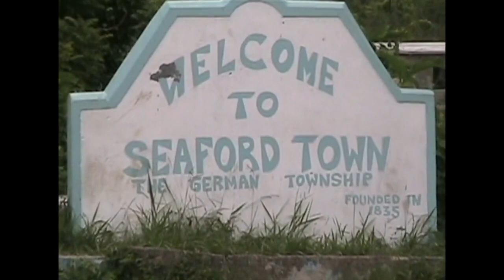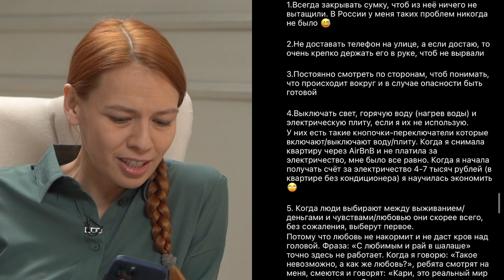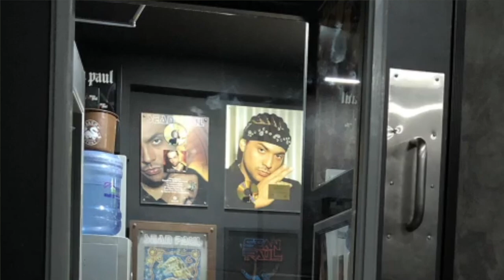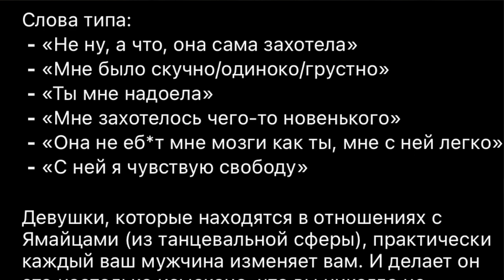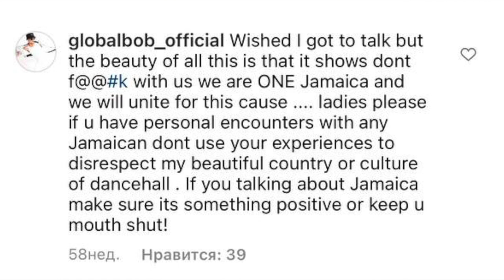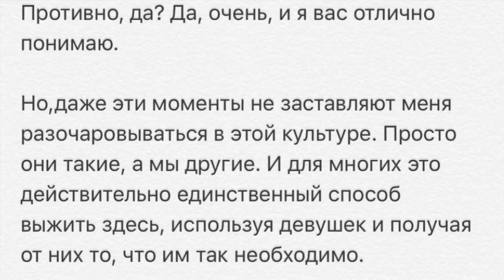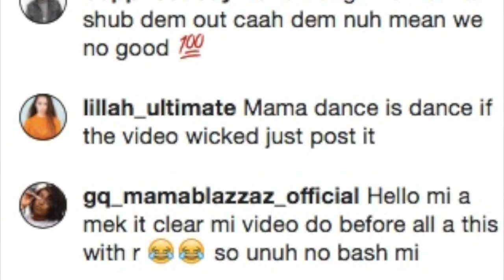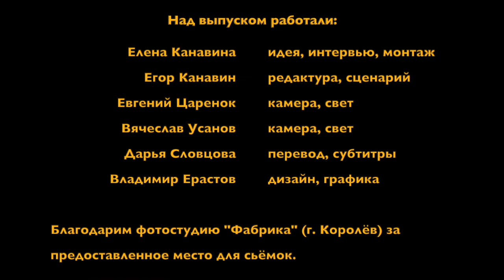Переехать жить на Ямайку – Интервью с Kari Gyal | Dancehall | Jamaica |Ямайка | Дансхолл | Interview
This is an interview with dancehall dancer and blogger Kari Gyal.
This interview is about life in Jamaica, about dancehall culture, dancehall dancers and artists.

1:05 – Любимое место на Ямайке
2:08 – Почему и когда переехала жить на Ямайку
3:31 – Как получить ямайский паспорт
5:02 – Белые люди на Ямайке
5:30 – Как ямайцы реагируют на белых людей
7:20 – Кингстон и Очо-Риос
8:50 – Как коронавирус пришёл на Ямайку
9:17 – Кингстон - это то место, где всегда играет музыка
10:00 – Коронавирусные ограничения сейчас
10:40 – Вечеринки во время пандемии
11:10 – Что такое Uptown и что такое гетто
12:13 – Языковые различия между аптауном и гетто
12:50 – Чистый английский и патуа
13:38 – Сложности при переезде
14:13 – Цены на жильё, коммунальные услуги, интернет
16:40 – Бытовые проблемы и «бомжарская квартира»
17:10 – Квартира в центре
17:50 – На Ямайке гигантские тараканы
19:00 – Шумные соседи
20:10 – О материальной стороне вопроса
20:38 – Старбакс
21:20 – Нормально жить можно тысяч на 300
21:40 – «Дом мечты»
22:41 – О безопасности на острове
23:08 – Нападение номер раз
25:05 – Mesh Marina
26:37 – Правила безопасности на Ямайке
26:48 – Кингстон VS курортные города
27:14 – в Кингстоне очень много воровства
27:58 – Нападение номер два
29:06 – «Я решила сходить в супермаркет»
29:35 – Half Way Tree
30:33 – Сражение за телефон
32:55 – ДТП со скутером
33:56 – Три ганшота
34:51 – Грабителя поймали
35:40 – Правосудие джунглей
36:10 – Стрелял какой-то таксист
36:30 – Как после этого можно хотеть жить на Ямайке
36:50 – Потрясающие люди на Ямайке
38:40 – Главные плюсы жизни на Ямайке
39:40 – Дансхолл-музыка
40:38 – «Если я на Ямайке говорю, что я танцор, меня за это уважают»
42:15 – Что такое dancehall?
42:53 – Дансхолл – это про свободу
43:40 – Как попала в культуру dancehall
46:16 – Первый дансхолл-лагерь
47:27 – Что приохотит в этой культуре?
49:07 – Ты не узнаешь настоящий дансхолл, пока не побываешь на Ямайке
50:32 – «Этот остров какой-то волшебный»
51:14 – Какие бывают дансхолл-вечеринки на Ямайке
51:42 – «Это были такие вечеринки!»
52:16 – Первая вечеринка (2016 год)
53:01 – Skee Skee Skee
53:49 – Как проходят вечеринки
54:27 – Вечеринка «в церкви»
56:26 – Что делает большинство людей на ямайской вечеринке
57:08 – Что танцуют на Ямайке
57:40 – Rifle Walk
58:16 – Dirt bounce
59:27 – Вся суть дансхолла теряется в огромном количестве движений
59:50 – Leggo Di Bird
1:00:20 – Дансхолл - это вечеринка
1:00:33 – «Мы русские люди, белые… О каком мы группе можем говорить?»
1:01:18 – На Ямайке все танцуют с раннего детства
1:01:50 – Сколько стоит мастер-класс на Ямайке
1:02:31 – Семки в клипах у ямайских артистов
1:02:42 – Sean Paul
1:03:18 – Сколько платят за съёмки
1:06:14 – Spice
1:07:29 – Aidonia, Beenie Man, Intence, Skillibeng
1:08:53 – Ситуация с начинающим артистом
1:10:55 – Это нормально - говорить «Нет!»
1:13:32 – Скандал с ямайскими танцорами
1:14:48 – Громкий заголовок и то, что было дальше
1:15:16 – «На меня напали все, кто только мог»
1:17:17 – «Знаешь, сколько слёз ты видишь на Ямайке?»
1:19:20 – «Либо ты говоришь хорошо о моей стране, либо заткнись!»
1:22:22 – «Со мной было не выгодно общаться»
1:21:47 – «Они называли меня расисткой»
1:22:17 – «Всё началось с европейских девочек»
1:23:33 – «Они не читали пост»
1:24:09 – Прямой эфир с сотней танцоров
1:26:18 – «А на хера я реально в этой культуре?»
1:27:04 – Угрозы
1:28:13 – Выводы из ситуации
1:29:10 – Как разрешилась эта ситуация
1:30:32 – Блиц-раунд
1:30:38 – Любимое ямайское блюдо
1:30:56 – Самое мерзкое ямайское блюдо
1:31:14 – Место, обязательное к посещению
1:31:25 – Самые топовые ямайские вечеринки
1:31:46 – Самая необычная профессия на Ямайке
1:32:02 – Daggaring
1:32:51 – Shelly Belly
1:33:50 – Отношения с майскими мужчинами
1:34:03 – Самый лучший день на Ямайке
1:34:13 – Самый худший день на Ямайке
1:34:33 – Главный урок
1:34:56 – Каждому, кто танцует дансхолл, необходимо съездить на Ямайку